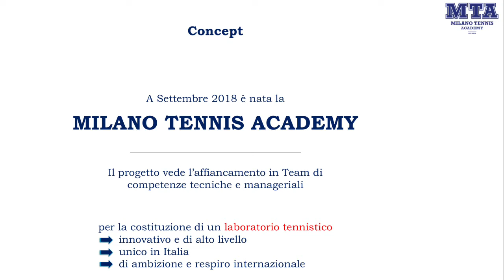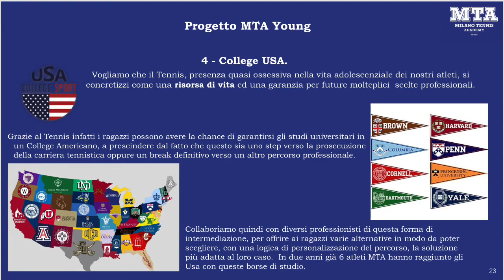Milano Tennis Academy